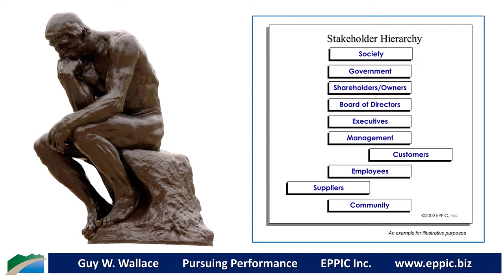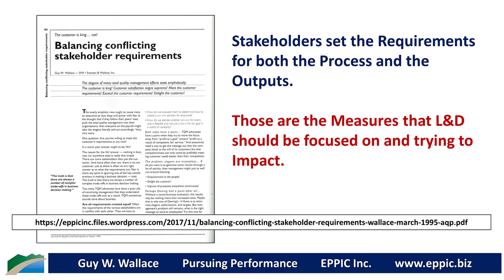Assessing Your Stakeholder Relationships and Alignment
Stakeholders set the Requirements for both the Process and the Outputs.

Those are the Measures that L&D should be focused on and trying to Impact.

Use a framework like this to think about your Stakeholders and determine if you know:

- Their needs and wants
- How well you're currently doing in meeting those needs and wants
- Where that hockey puck of needs and wants will be in the short, medium, and long term